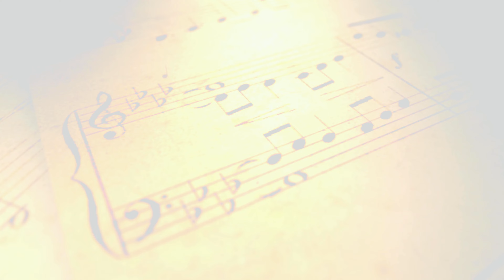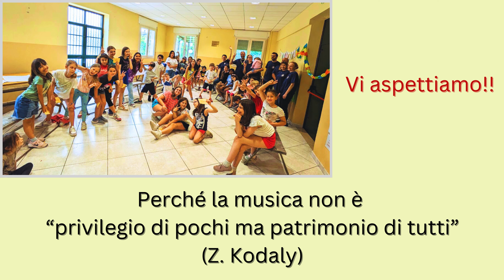Coro di voci bianche "I piccoli cantori del Pedrollo" iscrizioni dal 26 Agosto 2024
Le iscrizioni al coro di voci bianche del Conservatorio di Musica "A. Pedrollo" apriranno il 26 Agosto 2024